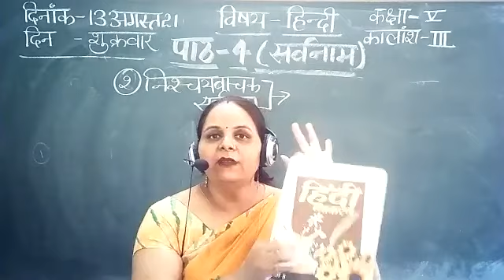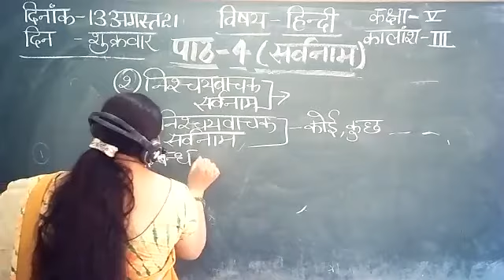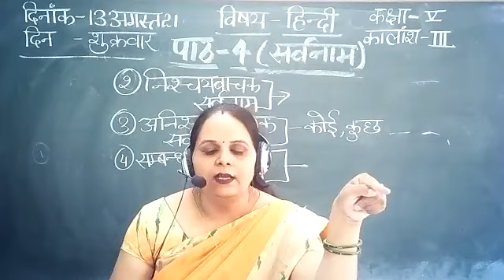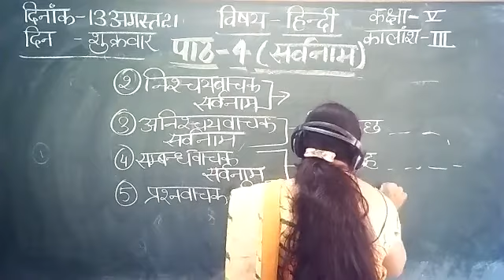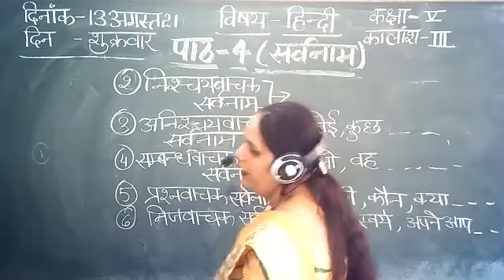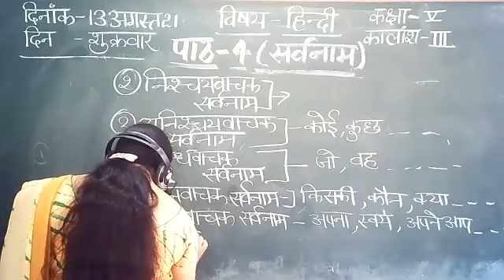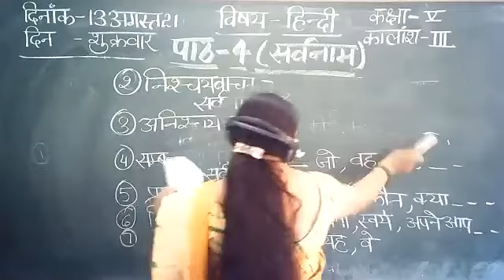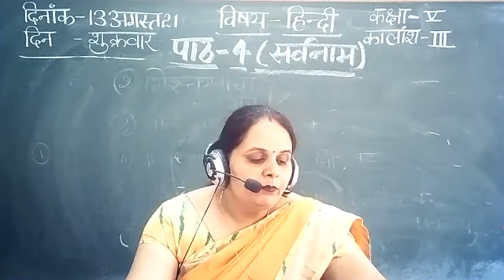Class 5 chp 4 Sarvnam Part 2